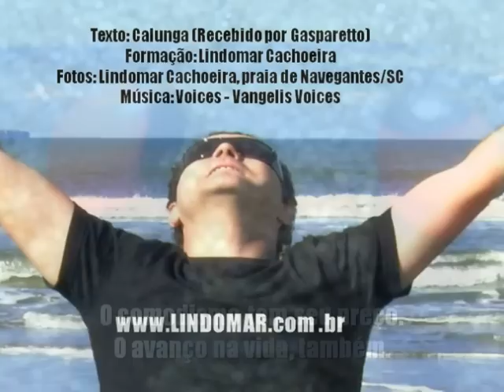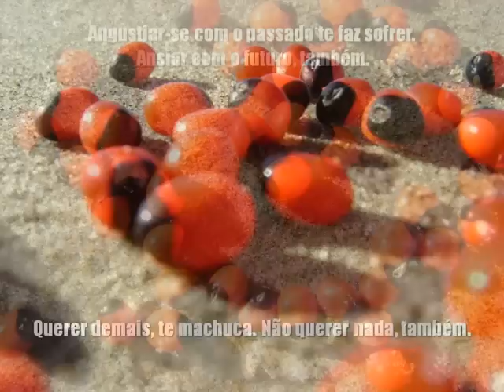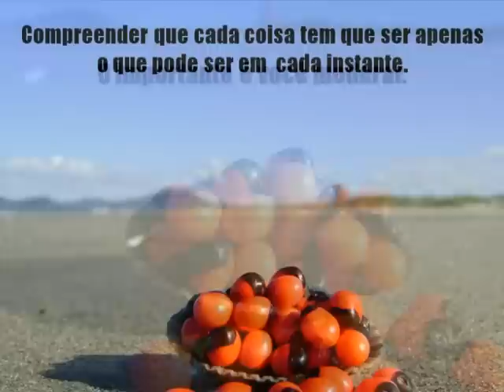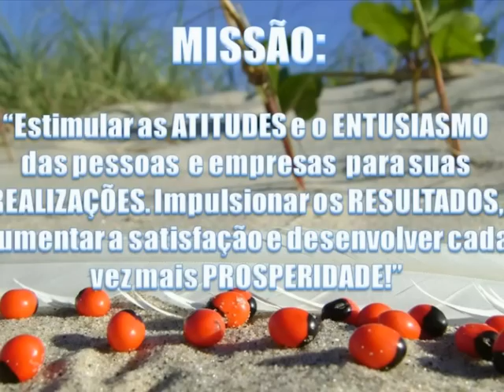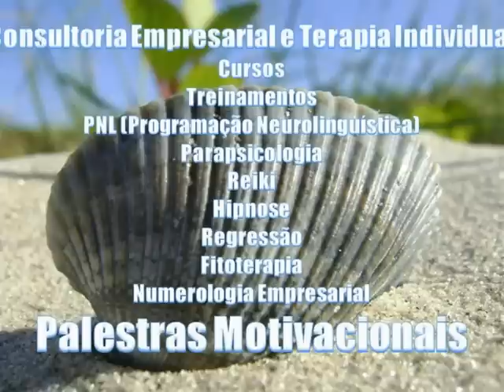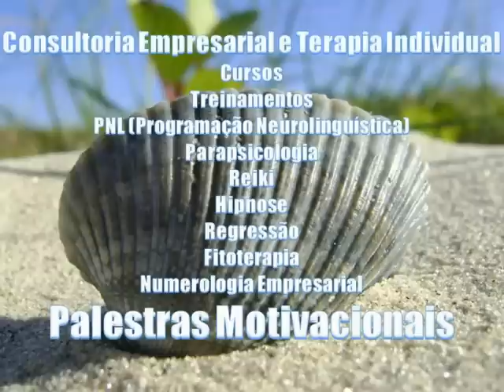Lindomar Cachoeira - Texto Calunga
Texto de Caluna (Recebigo por Gasparetto)